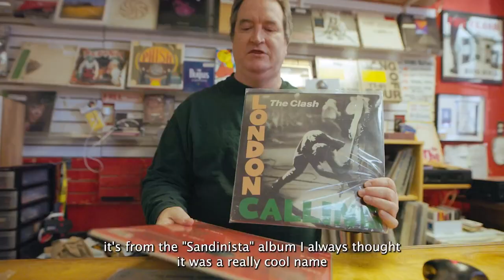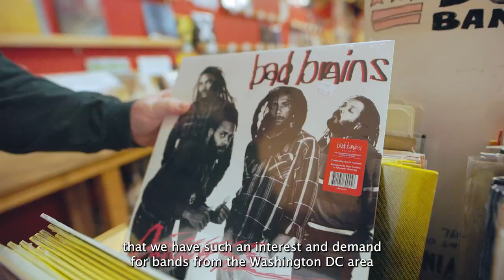Behind The Counter US 2022: Crooked Beat, Washington DC (Episode 9 of 12)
This week’s episode features Bill Daly from Crooked Beat Records, Washington DC. “What keeps me motivated is every day I come to work and I know I’m going to learn about something.” Bill Daly Crooked Beat Records

Behind The Counter is a 12 part video series that tells the stories behind the wonderful world of independent record stores.

A new episode will drop every Thursday in the run up to RSD22​​ which will share the unique stories from around the US. Get to know your local shops!

Join our monthly Album Club, Classic Album Pub Quiz, Safe & Sound Hi-Fi webinar and receive rewards here: